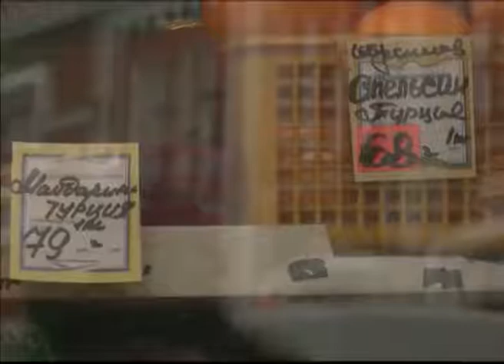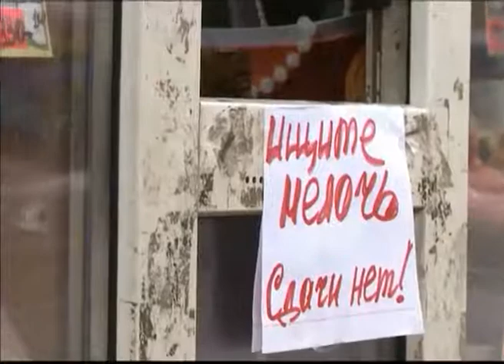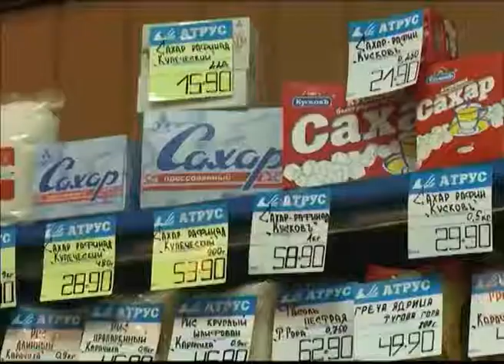В Ярославле застопорилась предновогодняя торговля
Предновогодняя торговля в Ярославле засторопорилась и переживает кризис. Причина - в росте цен. Напуганные нестабильной экономической ситуацией в стране, резкими валютными колебаниями предприниматели боятся обанкротиться, отчего искусственно завышают цены на товары.В свою очередь горожане стали более экономными и перестают что-либо покупать. А в результате торговля  терпит убытки. Подорожавшие продукты питания не находят спроса и портятся на прилавках. Валютная лихорадка взбудоражила отечественную торговлю. Продавцы бросились менять ценники. Причем растет стоимость не только импортных товаров, но и на то, что производят в России. Заметно подскочили цены даже продукты первой необходимости. Только сегодня булочки в этом магазине стали дороже на двадцать процентов.